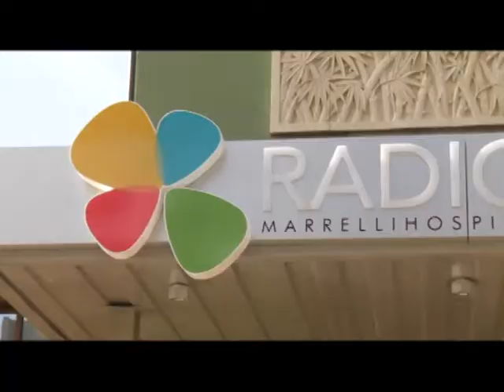RTI | MARRELLI HOSPITAL LA PROTESTA SI SPOSTA A ROMA 30 SET